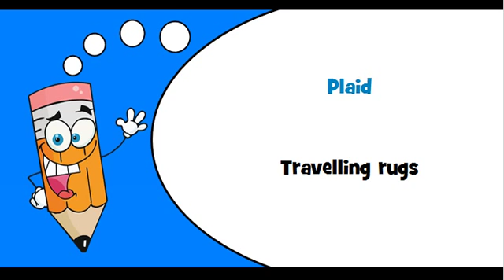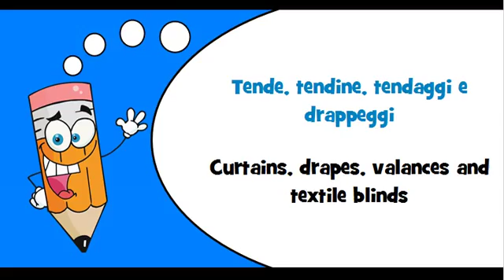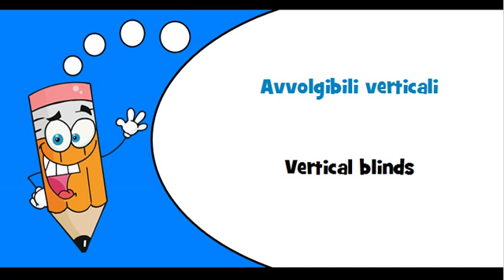Italian words Theme = Textile articles